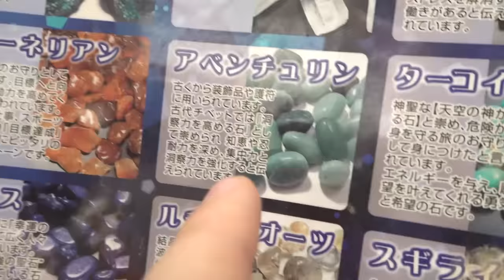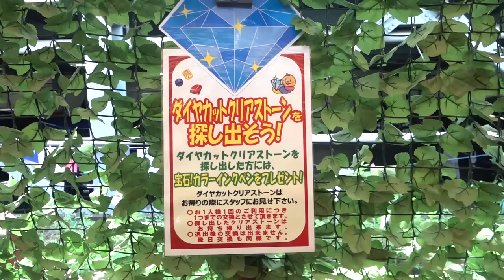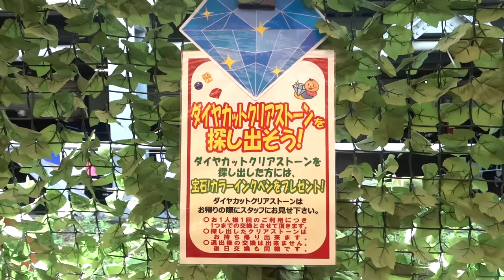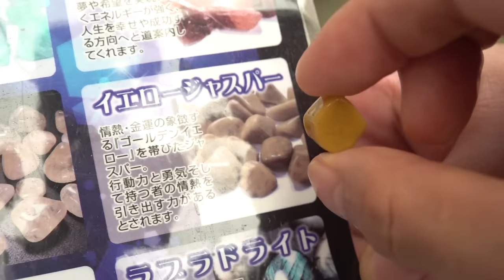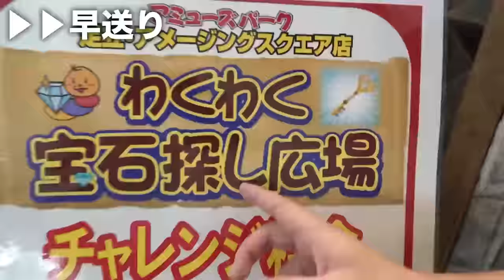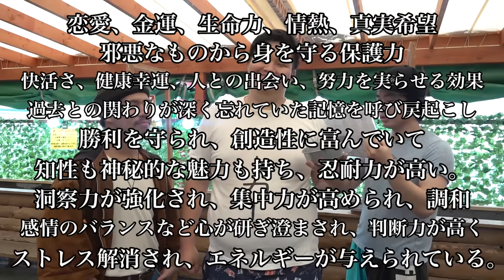【奇跡】宝探しで“まぼろしの鍵”を掘り起こすやつは誰だ！？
【再生リスト】
―すべて表示(西暦別もあります)

PIXTA